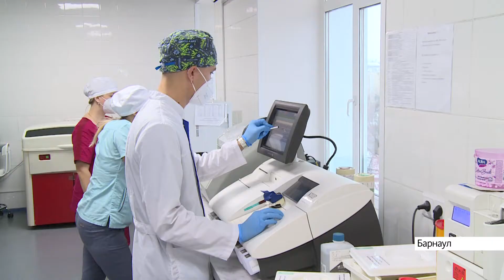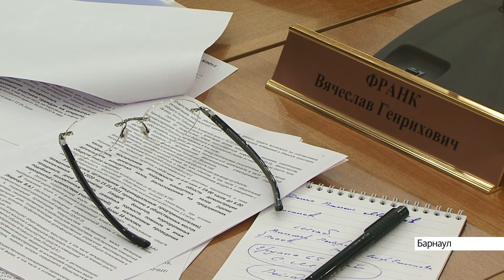О задачах, которые удалось решить властям Алтайского края в течение недели